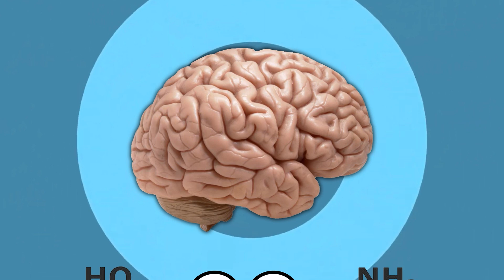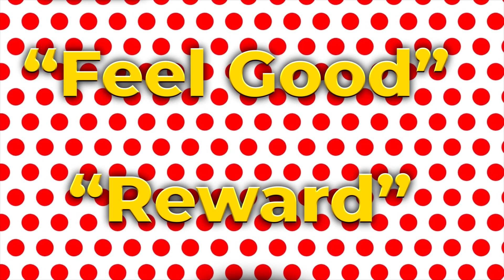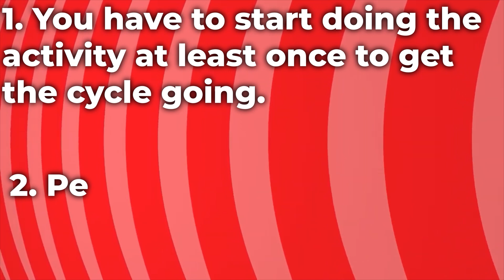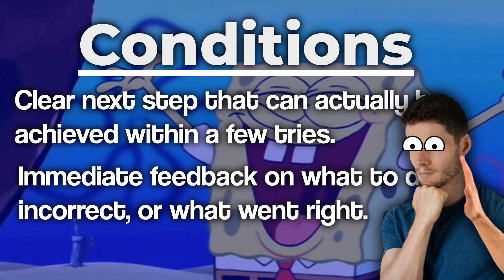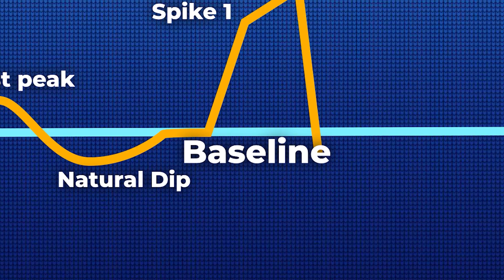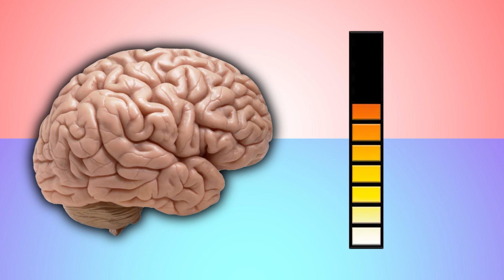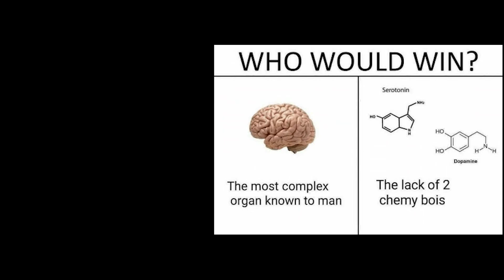The Science Of: How To Force Your Brain To Crave Doing Hard Things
How can you improve your brain to love do hard work? It's possible, so let's go over what you can do to change this right now!